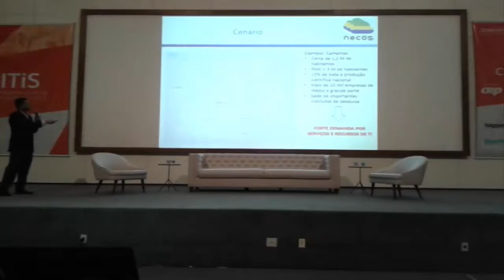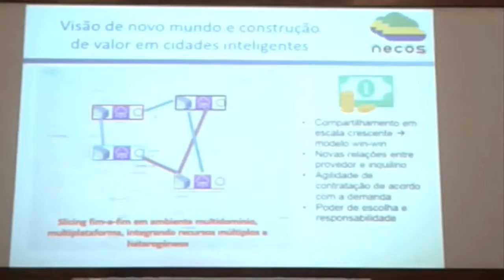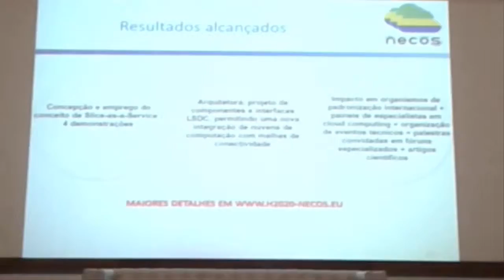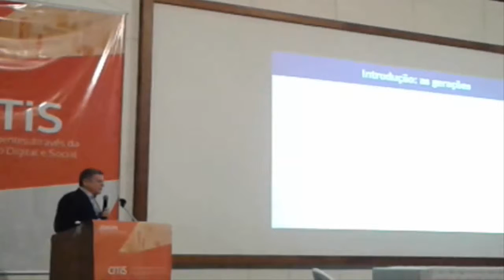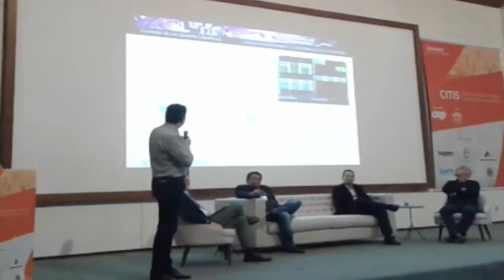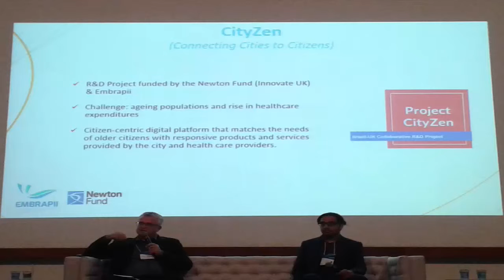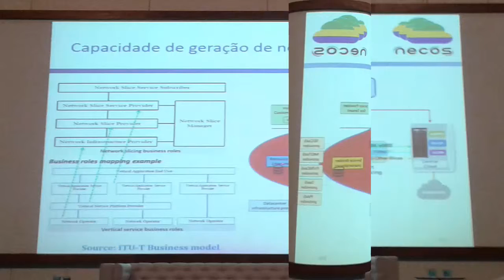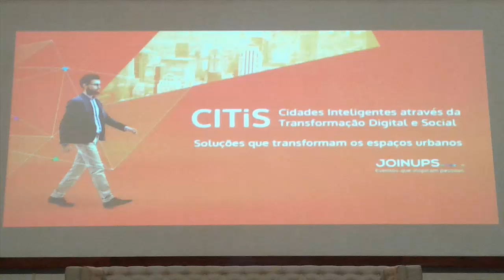CITiS 2019 - Cidades Inteligentes - Fundação CPqD - Campinas - SP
Evento CITiS na fundação CPqD em Campinas - SP - Um pouco do que aconteceu no evento.